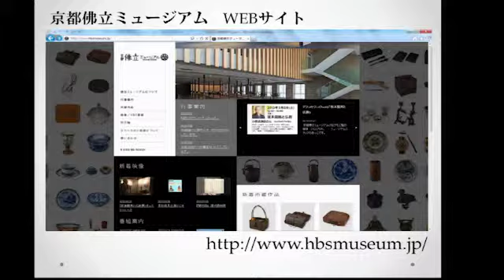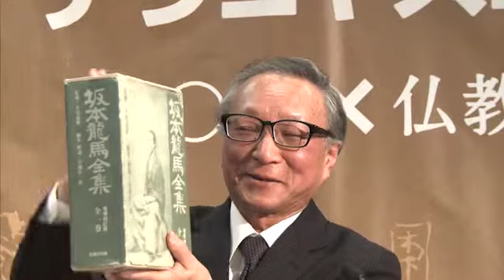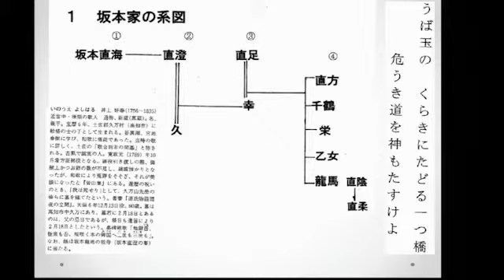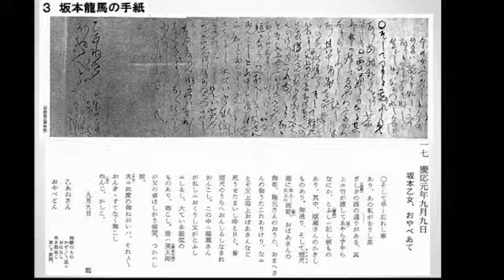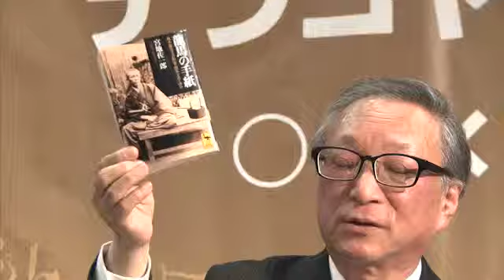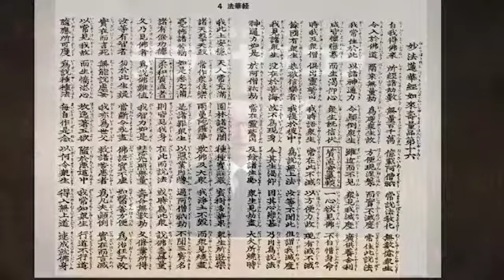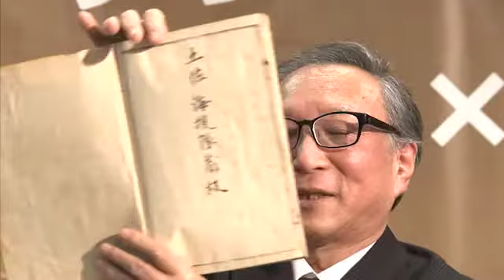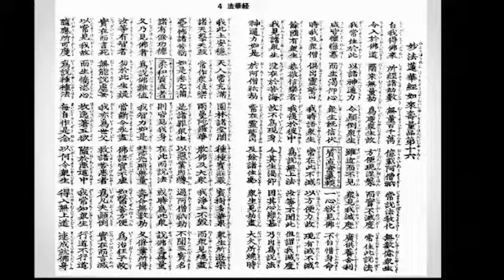テラコヤスコラ vol.5 「坂本龍馬と仏教」講師：小美濃清明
当講演では、誰もがよく知る"坂本龍馬"という人物を仏教の視点から見ることで、明治維新の真実、坂本龍馬の真実について学びます。

講師：小美濃清明（おみの・きよはる）氏
昭和１８年（１９４３）、東京生まれ。
歴史研究家。全国龍馬社中副会長。幕末史研究会会長。著書に『坂本龍馬と刀剣』、『坂本龍馬・青春時代』、『坂本龍馬と竹島開拓』、『龍馬八十八話』。共著に『坂本龍馬事典』など。